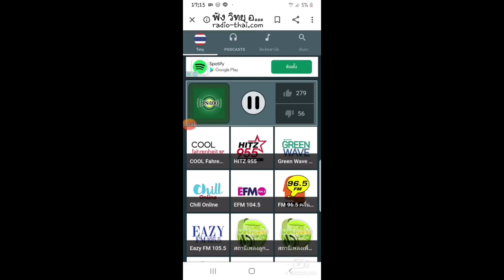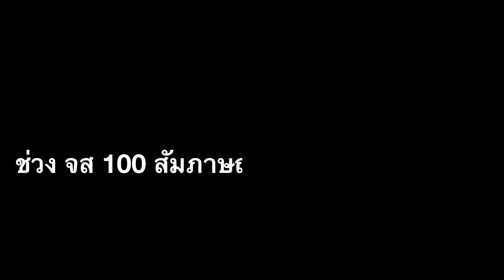เปิดเมืองอิตาลีผู้ที่ติดเชื้อก้อยังมี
เปิดเมืองอิตาลีผู้ที่ติดเชื้อก้อยังมี จส 100 สัมภาษณ์สดจากอิตาลีครั้งแรกค่ะ